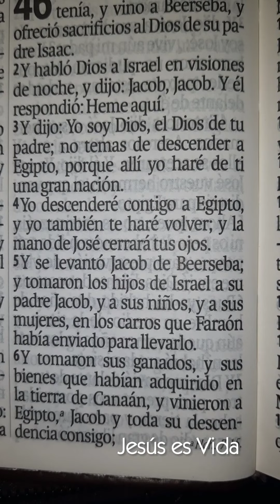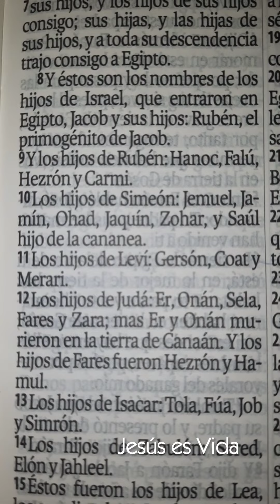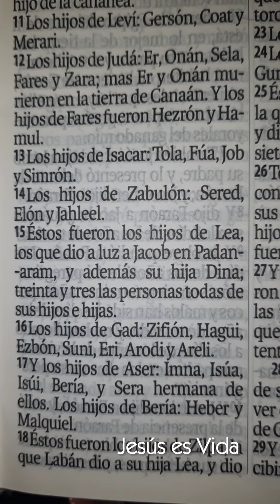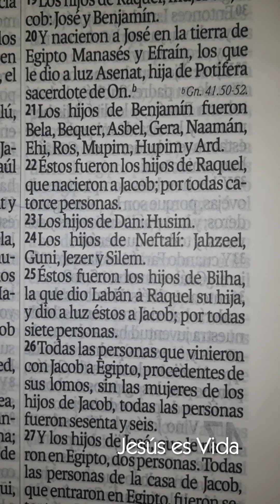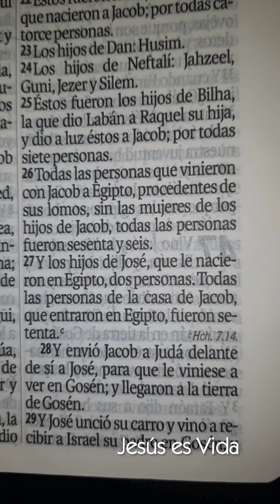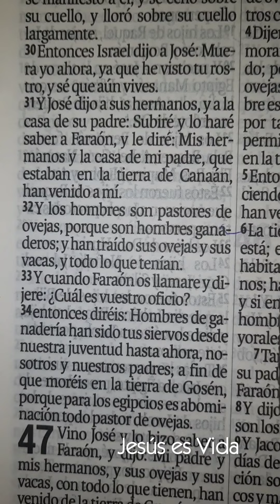GÉNESIS 46 | JACOB Y SU FAMILIA EN EGIPTO